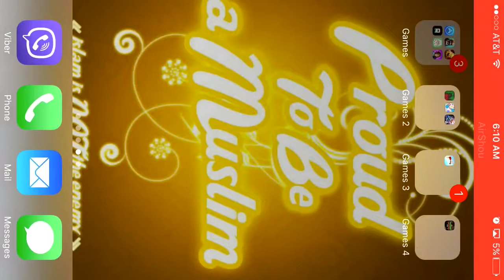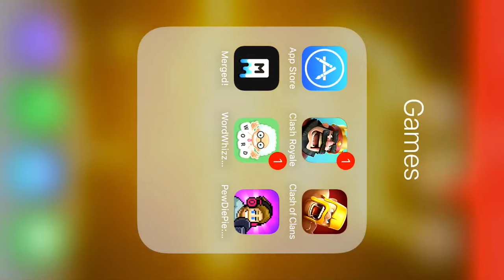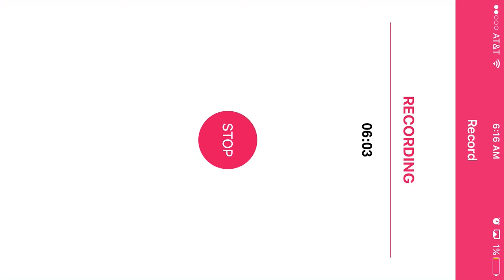Clash of clans gameplay